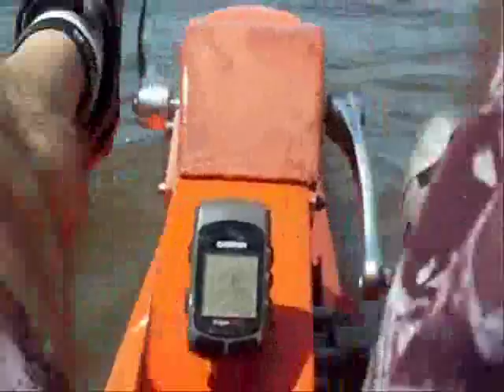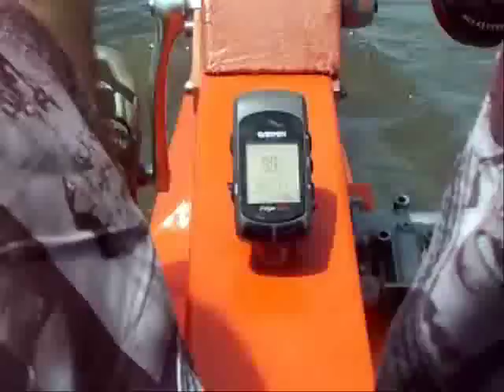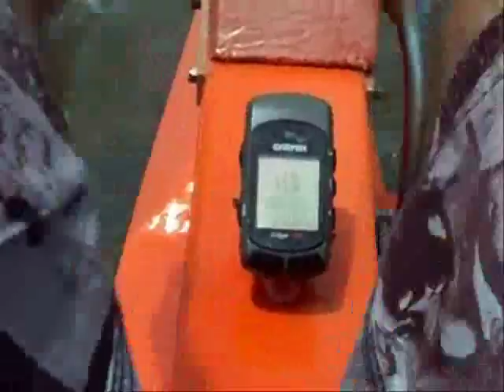T10 Belt Drive On V15-58 Pedal Boat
The drive system on the boat has been changed from standard bicycle chain to a standard industrial T10 toothed belt.  The belt is very smooth and quiet.  It also avoids messy lubricants and there is no steel to rust.